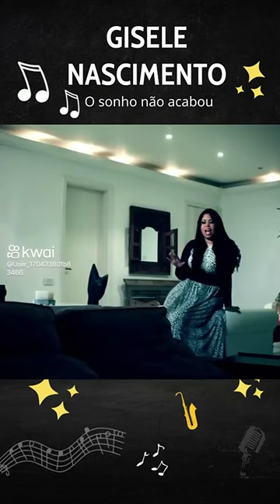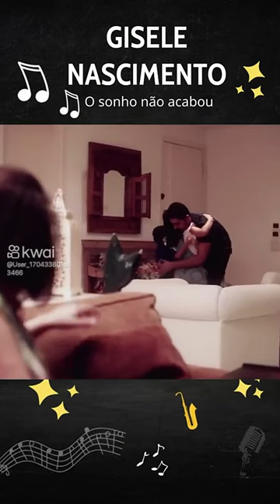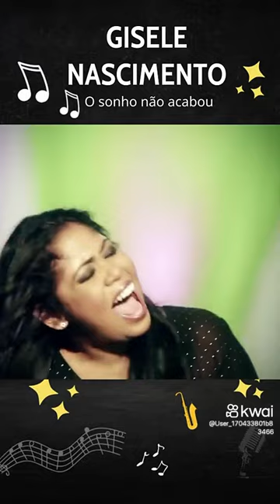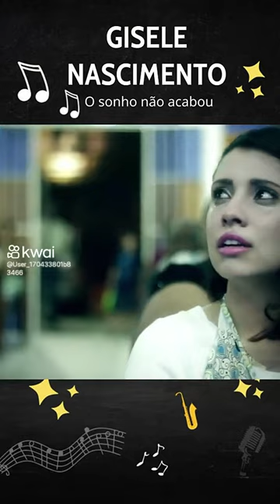23 de março de 2024